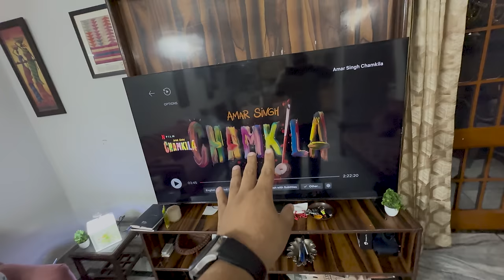onkar & Aditya Ne Kiya Mukti Ko PARESHAN 🤬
O = ONKAR